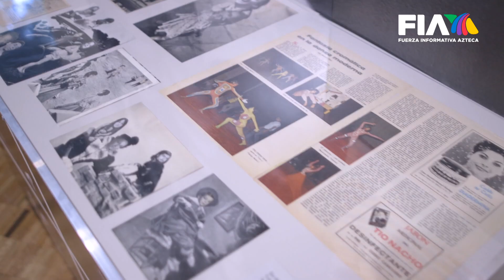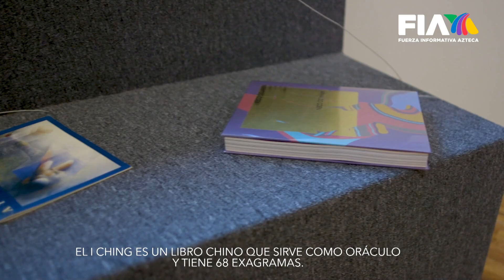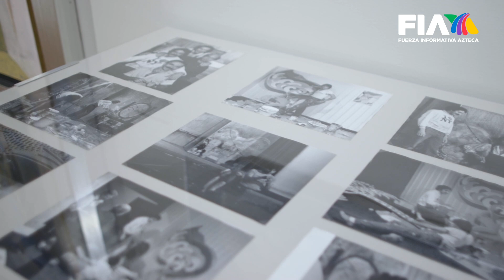¿Quién es Arnaldo Coen? Un artista sin límites que ha colaborado con los grandes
Arnaldo Coen considera que su obra artística tiene mucho de ficción, aunque su manejo de color es intuitivo.

 Creador del body paint, joyas, escenografías y libros, colaboraciones con creadores como Octavio Paz o el músico Mario Lavista, fue también partícipe de performances y de videoarte.
Conozcamos más de su trabajo en sus propias palabras en Herencia y orgullo.